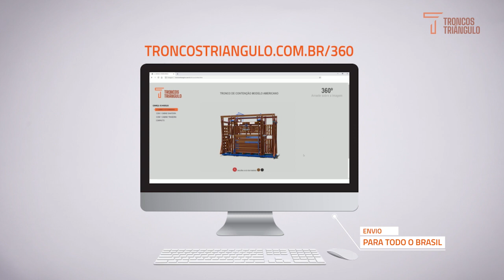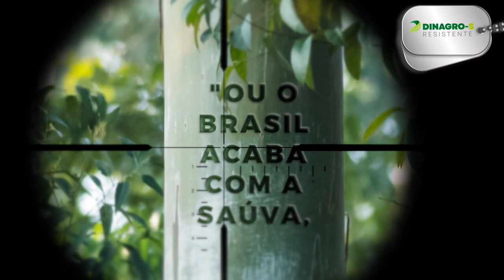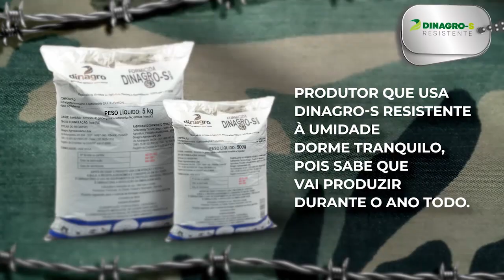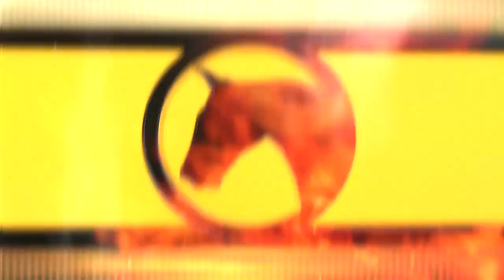MATO GROSSO VISITA RIO GRANDE E TAQUARI COM RICARDO GRIPPA NO LAÇOS DA TERRA